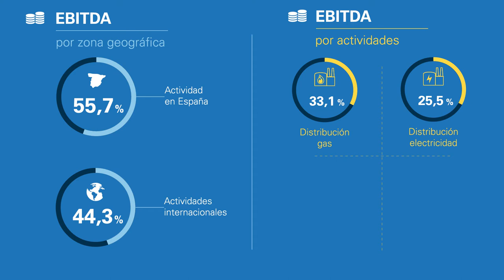Resultados primer trimestre 2018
Videográfico con los principales resultados obtenidos por la compañía en el primer trimestre de 2018.